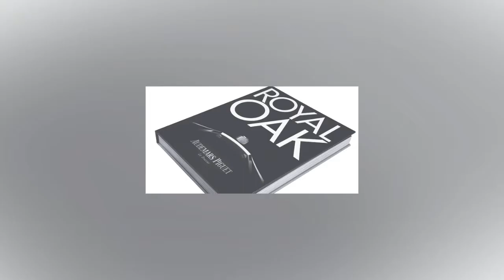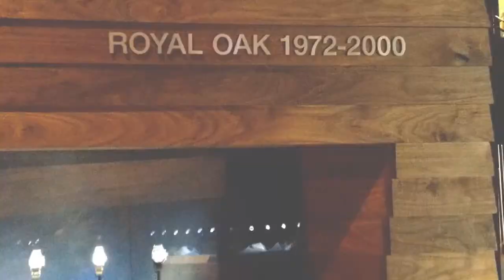Haute Time Sits Down With Mr. Philippe Merk, CEO Of Audemars Piguet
Haute Time had the huge honor of sitting down with Mr. Philippe Merk, CEO of Audemars Piguet at The Park Avenue Armory in New York City, where the brand was celebrating the 40th Anniversary of The Royal Oak timepiece.

The Royal Oak exhibit at the Park Avenue Armory was the first in a series of similar events to come in all major regions. Mr. Philippe Merk explained the interesting story of the Royal Oak, and how when introduced in 1972, it was considered an avant-garde piece - a rebel even. It really challenged the conventional ideas of watchmaking. It took a lot of strength and courage for Audemars Piguet to introduce such a timepiece then but with their smart innovation, it's no surprise the Royal Oak is celebrating the milestone of 40 years.

"It's in the genes of the product, this rebellious and extraordinary nature. You will never be able to change that," said Merk. "It's not just an unusual watch, it's become a cultural object."

Check out the exclusive video above to see Mr. Philippe Merk discuss the Royal Oak and the history and success of the Audemars Piguet brand.